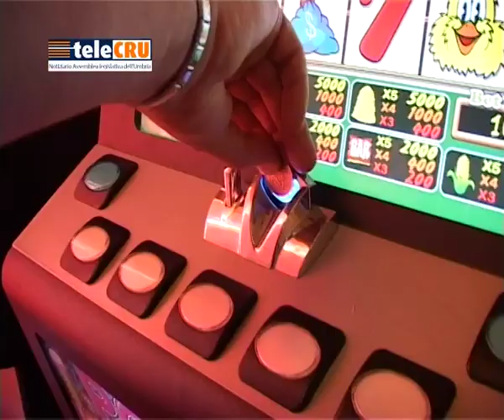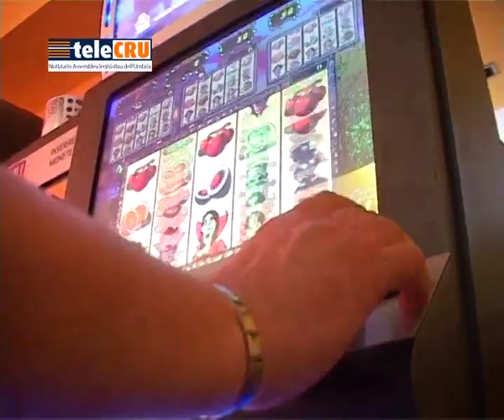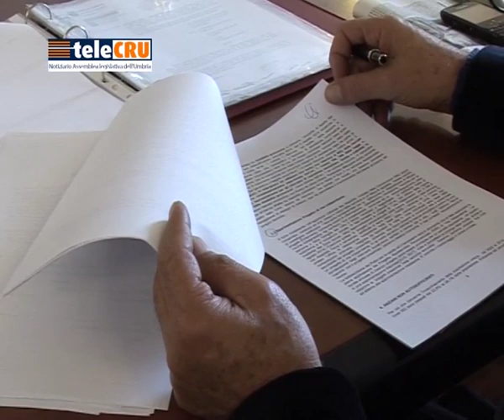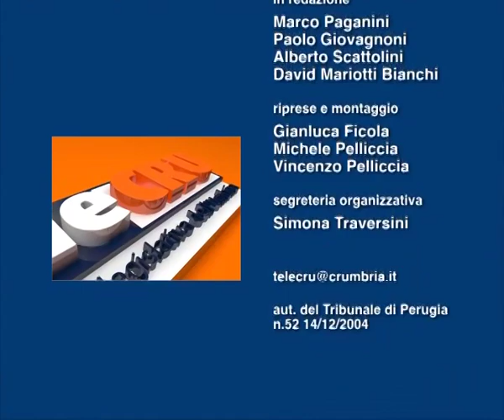TeleCru n.343 di giovedì 27 novembre 2014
In questa edizione: una legge contro il gioco patologico; la legge elettorale in Commissione statuto; una nuova Agenzia per il trasporto pubblico locale; elenchi professionali per le medicine non convenzionali; in Seconda commissione la nuova legge su sagre e feste popolari; via libera al Piano regionale integrato per la non autosufficienza; riordino delle ex ipab; Corecom: le dimissioni di Mario Capanna.